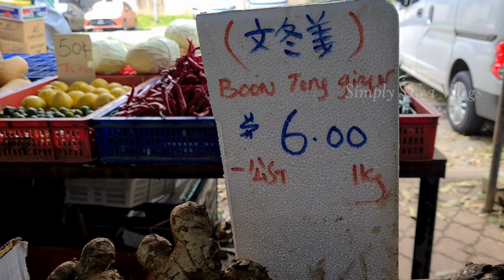Taste Vera Level | நீங்களும் ஒரு முறை TRY பண்ணி பாருங்க | Singapore DIML Vlog | Simply Suba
Singapore tamil vlog | Shopping at wet market | trying chinese vegetable in a different style

Cutting board.